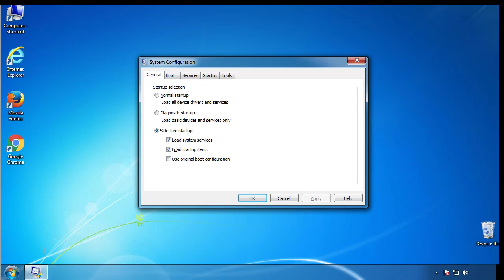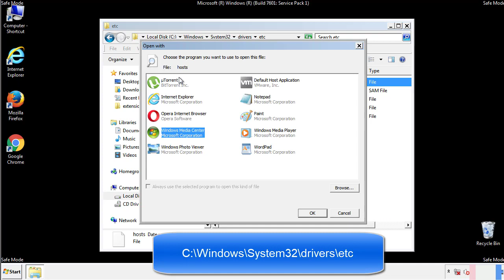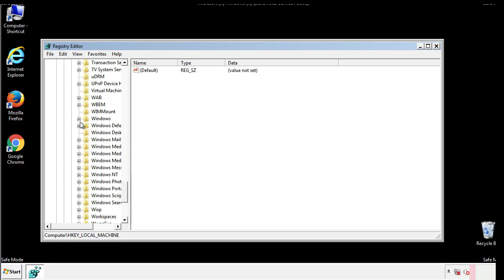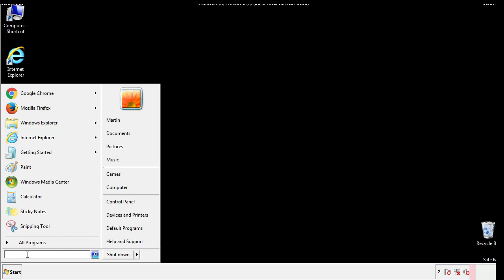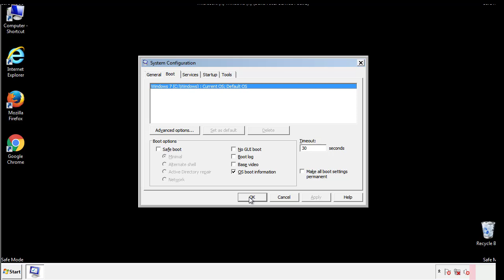U2k File Virus Ransomware [.U2k ] Removal and Decrypt .U2k Files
.U2k File Virus Ransomware Removal (+.U2k File Recovery)

How to remove U2k ransomware (Virus Removal Guide)
.U2k Files Virus  – How to Remove + Restore Files
Remove U2k Ransomware and Decrypt .U2k Files
Remove .U2k Virus (File Recovery+ Ransomware Removal)
.U2k File virus - Remove It and Recover Files
How to remove U2k Ransomware - virus removal steps
.U2k Files (U2k Ransomware) – Remove + Restore Data
.U2k file virus ransomware (Restore, Decrypt .U2k extension files)
.U2k file virus Removal Guide – Help To Decrypt Your Files
Guide – How Do I Decrypt .U2k File Extension Virus
.U2k file virus Removal Guide +File Recovery
How to Remove .U2k Ransomware and Restore .U2k Files
Get Rid of .U2k file virus (Remove Ransomware + Recover Data)
Remove .U2k file virus And Recover Encrypted Files
Remove U2k ransomware and retrieve the encrypted files
How To Uninstall .U2k file virus From PC
How to Get Rid of .U2k file Virus Effectively?
How To Delete .U2k file virus From PC
Uninstall .U2k ransomware from Windows 10
Remove .U2k ransomware virus (+File Recovery)

Howtoremoveguide